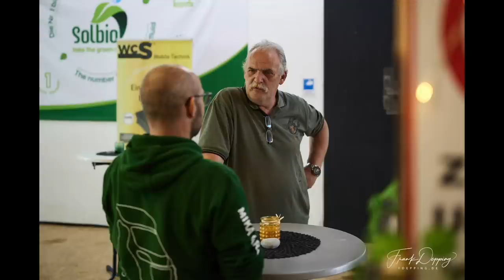Erfahrungsbericht Clesana nach zwei Wochen Schweden | Messeangebot zum Caravan Salon.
WCS Premium-Partner
Tourne Vertragshändler
Wir haben immer eine Auswahl in unserer Ausstellung

Meine – Wohnmobil Autarkie :

3x 100 Wp Hochvoltmodul WCS
3x 130 Wp Hochvoltmodul WCS
1x Ladebooster WCS LBR 60
1x Combi 3000/200 von WCS
2x Lithium SuperB mit je 210AH
1x Toilette Clesana C1